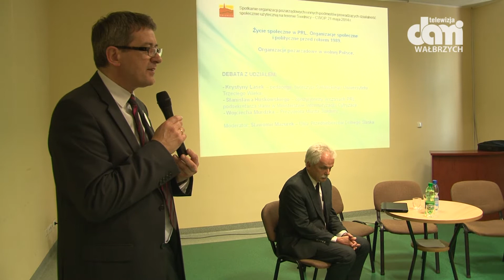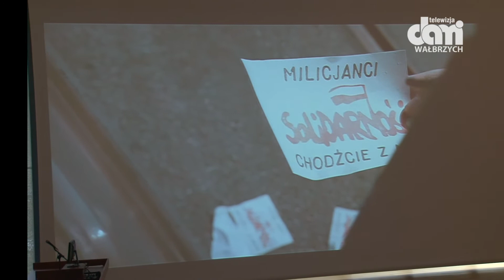Wiceminister Administracji i Cyfryzacji spotkał się z organizacjami pozarządowymi.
Świdniczanie mieli także okazje zobaczyć film "80 milionów".